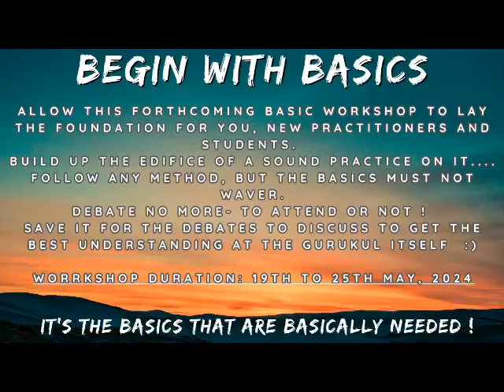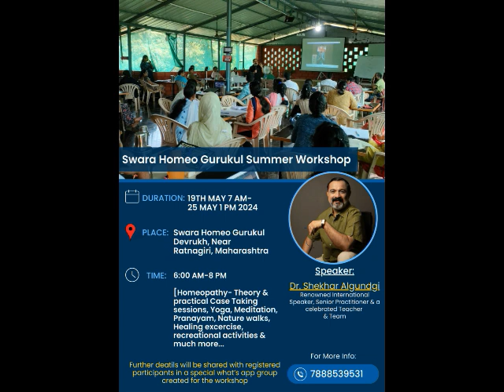A sincere suggestion I Dr. Shekhar Algundgi